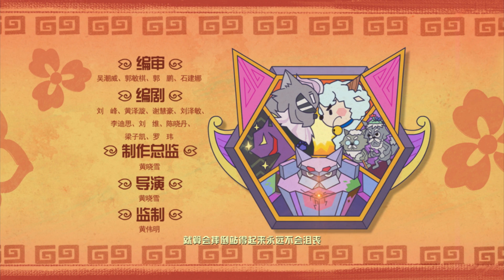喜羊羊与灰太狼 羊村守护者 EP 25 |官方中文版|Pleasant Goat and Big Big Wolf: Mighty Little Defenders【HD 1080P】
在这里，您将看到可爱小羊们与灰太狼斗智斗勇的各种奇妙故事，不仅有羊狼之间的机智逗趣，还有刺激冒险、温情故事等您来赏。

每日下午6点，我们将会定期更新视频，视频内容包括喜羊羊与灰太狼的系列剧集、年度大电影和各种制作花絮。订阅并打开消息消息提醒，这样每期的精彩视频您都能在第一时间观看到哦~

Hello everyone, welcome to [Pleasant Goat and Big Big Wolf] official Chinese channel.
Every day at 6 pm, we will regularly update the video, including video series of Pleasant Goat and Big Big Wolf, annual big movie and various production tidbits.

【关于我们】
喜羊羊与灰太狼》系列动画自2005年播出今已超2000集，并在全球100多个国家和地区使用英语及超过17种当地语言播出。15岁的喜羊羊与灰太狼，已经成为中国国内家喻户晓的IP形象，也为许许多多不同国家的观众所熟知。
广东原创动力文化传播有限公司的创作者们，秉持着“让我们的色彩为世间增添欢笑”的信念，不断推陈出新，跟随着时代的脚步，把羊与狼、合作与竞争的书写成一个个幽默有趣，为观众带来欢笑与温暖的故事。